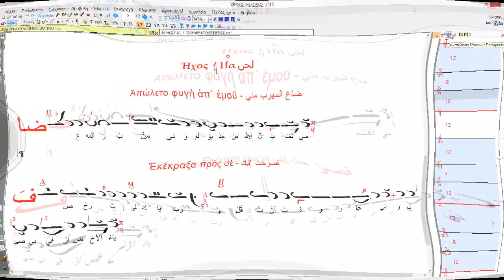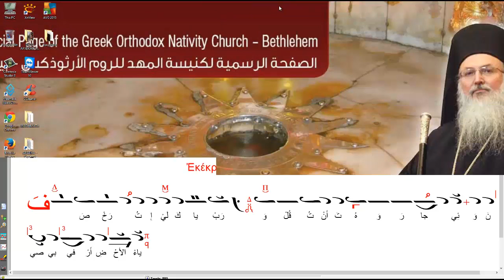فصرخت إليك - Ἐκέκραξα πρὸς σέ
00:00 Μελωδός - المؤلف الحان
00:25 Παραλλαγή - التدرج في النغمات
00:53 Μέλος - ترنيمة
H AΡABIKH EKΔOXH – بالعربية